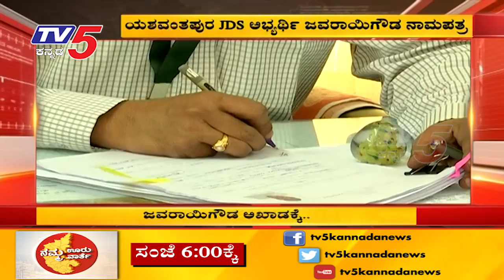ಯಶವಂತಪುರ ಜೆಡಿಎಸ್ ಅಭ್ಯರ್ಥಿ ಜವರಾಯಿಗೌಡ ನಾಮಪತ್ರ | TV5 Kannada